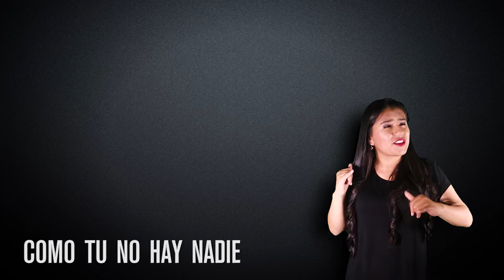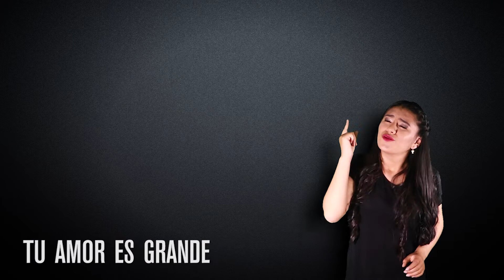Se Trata de Ti - Lengua de señas